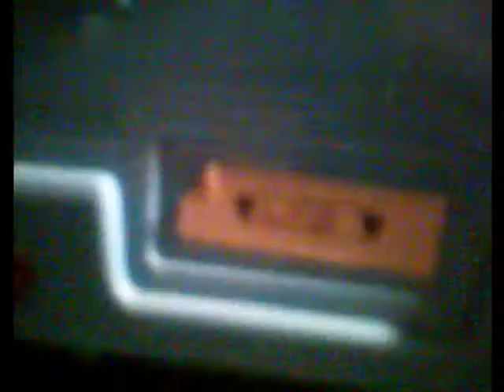LPS - Ke$ha - TiC toC